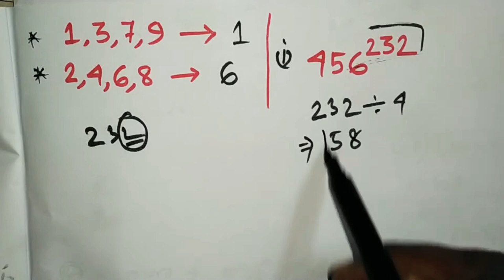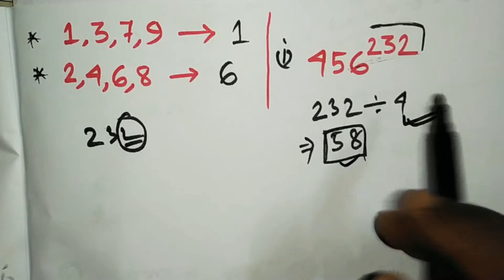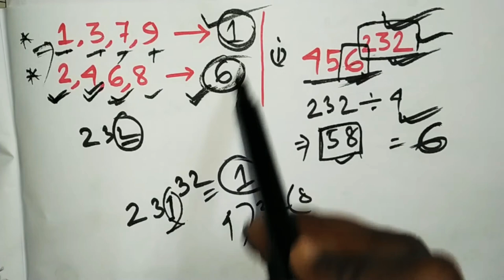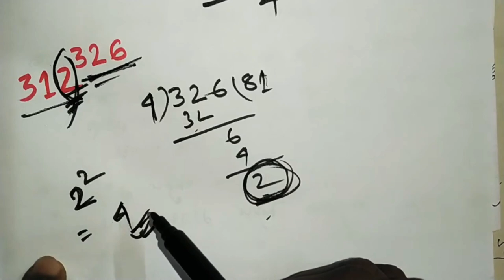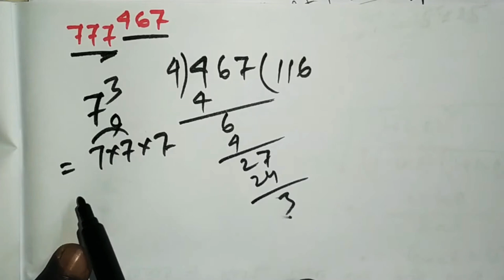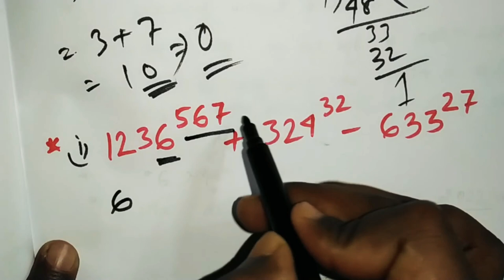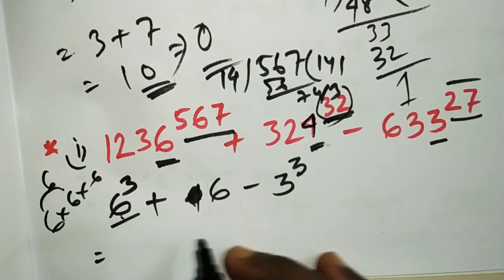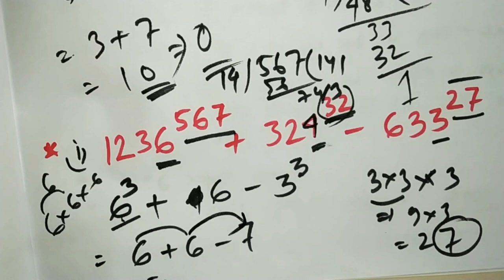unit digit Best trick math।। একক সংখ্যা নির্ণয়ের সহজ নিয়ম।। crazy Math tricks with Tapas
unit digit Best trick math।। একক সংখ্যা নির্ণয়ের সহজ নিয়ম।।